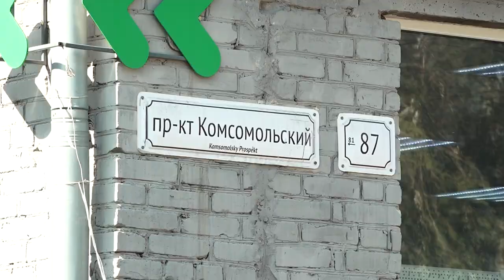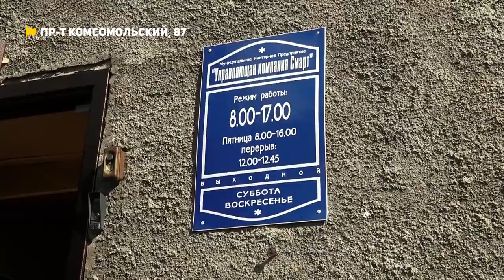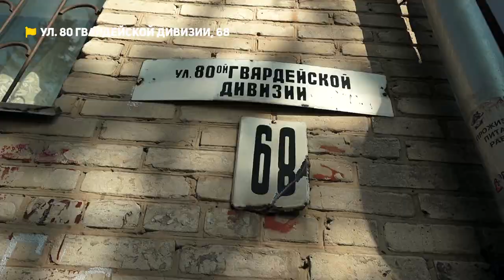Фасад дома рушится, плесень растет от регулярных потопов | Коммунальный патруль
01:11-03:46 — Ждем обвала? Жильцы многоэтажки на проспекте Комсомольский, 87 бьют тревогу из-за состояния дома. Второй год фасад здания рушится, а кирпичи из стен падают практически на головы прохожих.

03:48-07:49 — Вода течет, УК бездействует. Регулярные потопы превратились для жильцов дома на ул. 80 Гвардейской дивизии, 68 в катастрофу. Жить в постоянной сырости и плесени стало невыносимо.